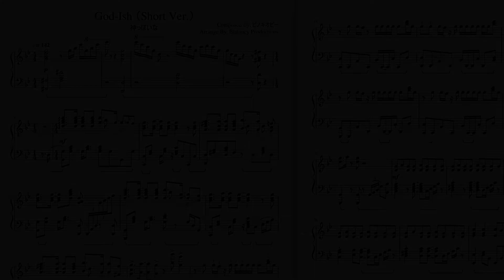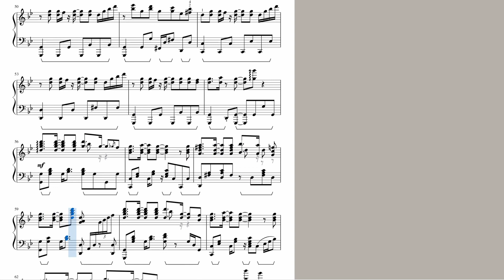[PinocchioP Arrange] God-Ish (神っぽいな, short ver./sheet)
A jazzy piece